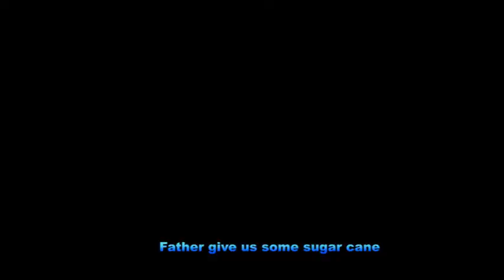FOLKLORE 1 :OMUGOLE NE NSWA.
watch an interesting story of the bride and white ants narrated by ssendawula John